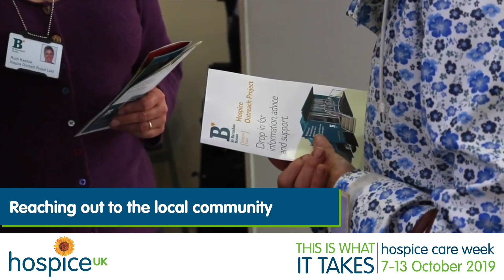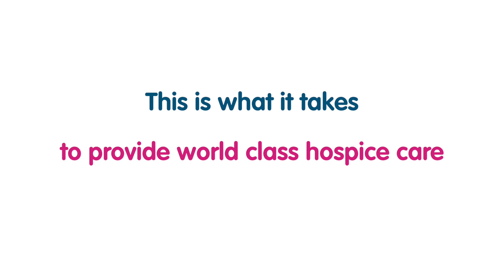Hospice Care Week 2019 - This Is What It Takes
40,000 staff. Over 125,000 volunteers. More than 200,000 people given world class hospice, palliative and end of life care every year. But hospice care does so much more than that. For Hospice Care Week 2019, Hospice UK is showing what it takes to provide that care and support from more than 200 hospices across the country. We provide essential care that makes a massive difference.